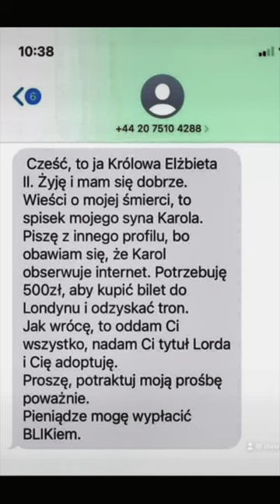GROŹNE OSZUSTWO w internecie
Uwaga na nowe groźne oszustwo w internecie. Jeśli dostaniecie TAKI SMS, uważajcie!